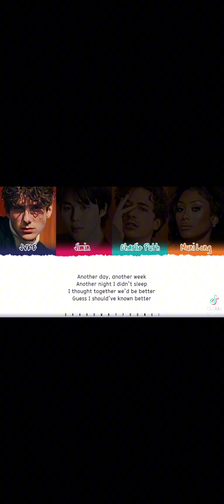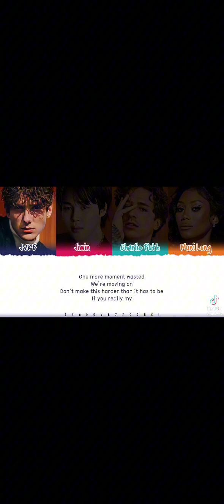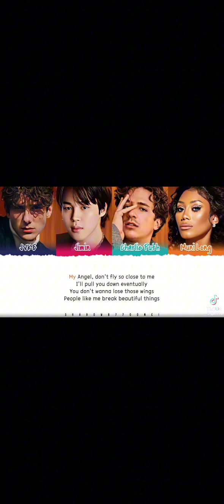Angel by kodak black, jimin, nle choppa, muni long, jvke, charlie puth from fast and the furious x ￼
I don’t have the right to this